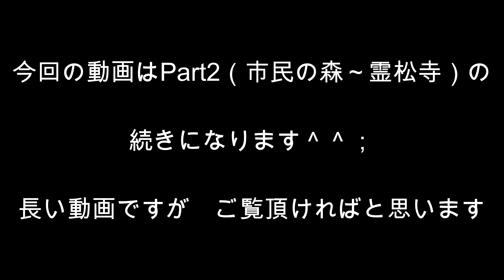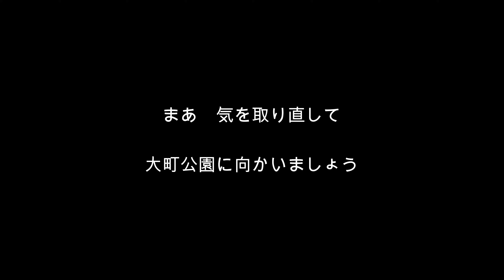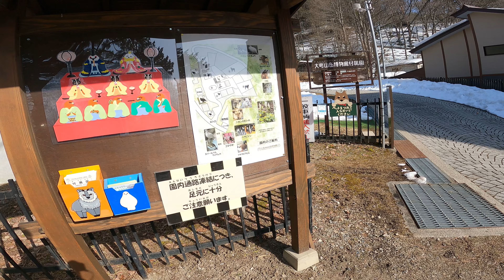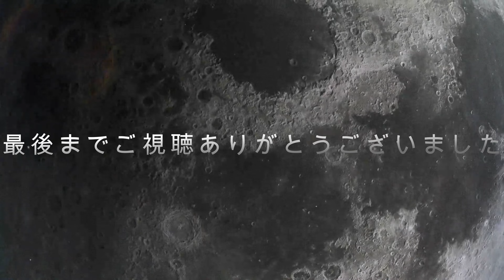ハイキングPart3（霊松寺～大町公園編）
Part2の続きです。
今回は霊松寺から大町公園編になります。
動画は長いですが、
良かったら見てやってください。